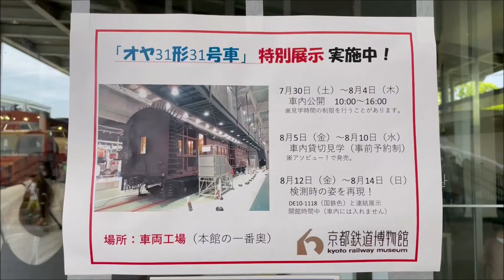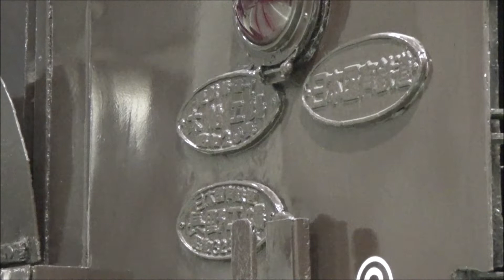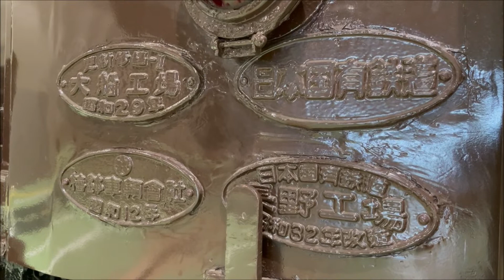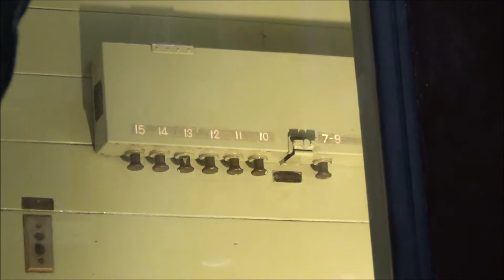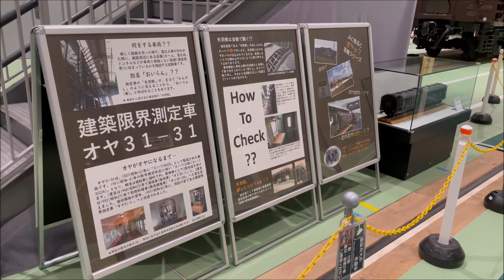京都鉄道博物館 オヤ31展示 Exhibit of test vehicle for building gauge measurement, Kyoto Railway Museum (2022.8)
京都鉄道博物館で特別展示された建築限界測定車オヤ31-31。
新線開通や電化開業時などに線路沿いの建造物が建築限界からはみ出していないか測定する検測車で、測定時以外は畳まれている矢羽根を広げた状態での展示。
滅多に見られない車両だけに間近で見られたのは貴重でした。
この車両、愛称は「オイラン車」。
矢羽根を広げた状態がかんざしを挿した花魁（おいらん）のように見えることから呼ばれたそうですが、時代を感じますな。
今の人がこれを見ても花魁のようだとは絶対思わないでしょう。
オヤ31が登場したのは昭和26年。その当時はまだ花魁は一般的に知られていたのでしょうか。
2022年8月、iPhone12Pro、Sony HDR-CX535で撮影。

Kyoto Japan railways trains
JR西日本　京都府京都市